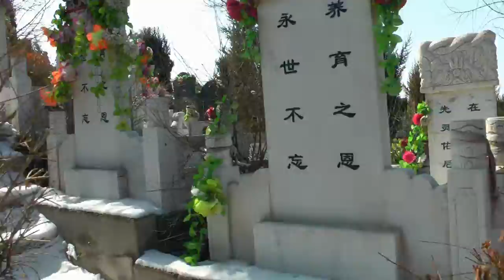扫墓时候进入的沈阳附近的墓地Graveyard near Shenyang when entering the grave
20120326Dumbo跟拍